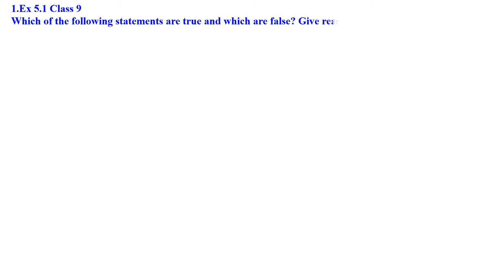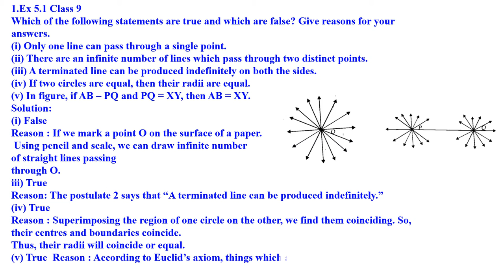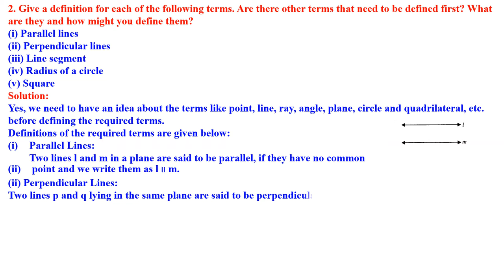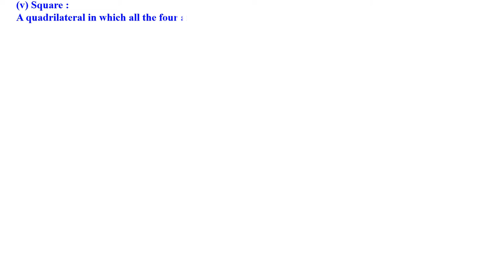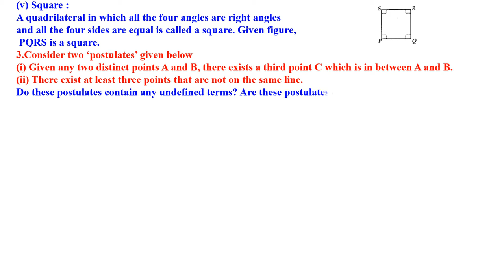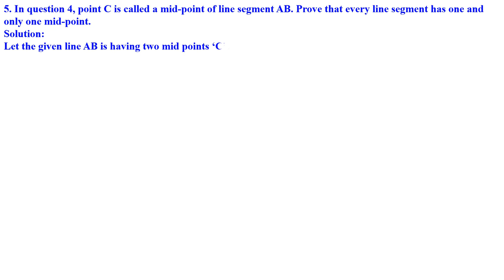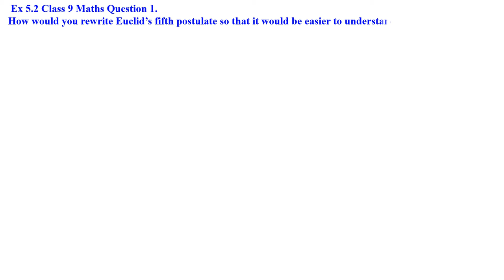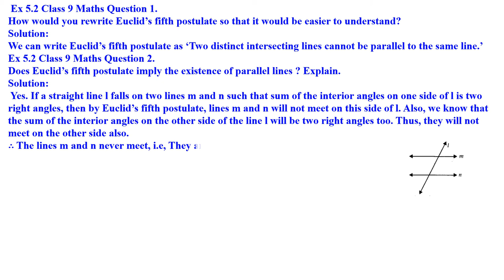CLASS 9 INTRODUCTION TO EUCLID GEOMETRY